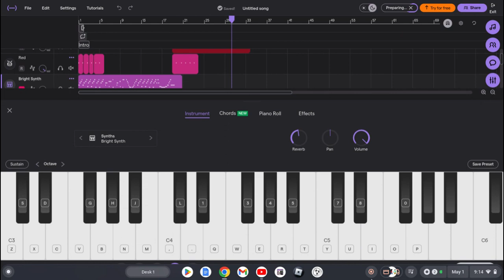THE BEST SONG!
I used an actual song maker